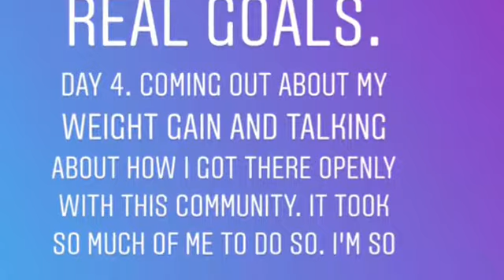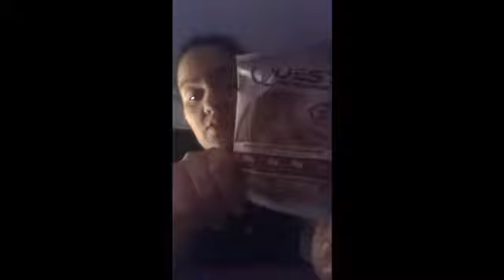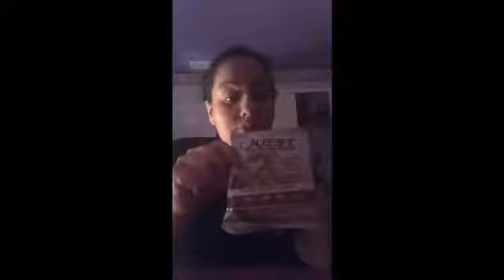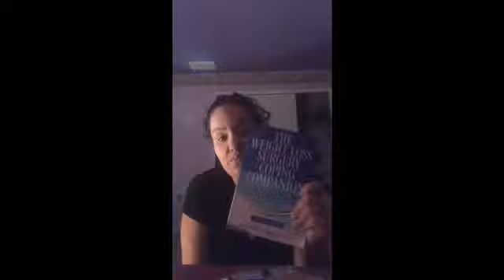Week 1 of 2019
HT: 5 foot half inch  HWT: 234 SW: 225-221 LW: 146 CW: 169
Dr. Louis Balsama @ Kennedy hospital (Jefferson Hospital) Sewell, NJ on 3/28/17